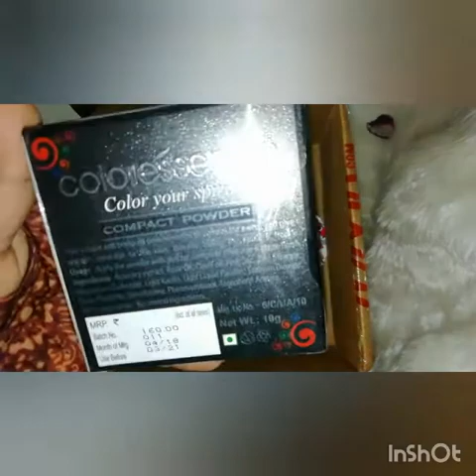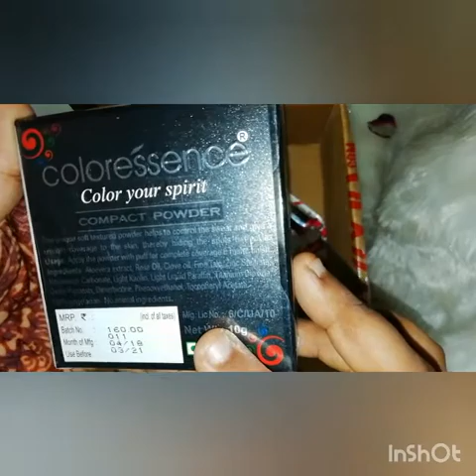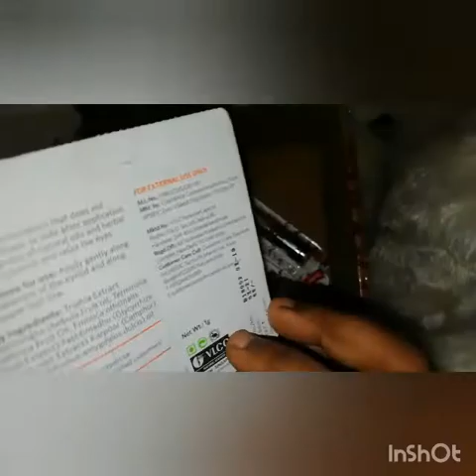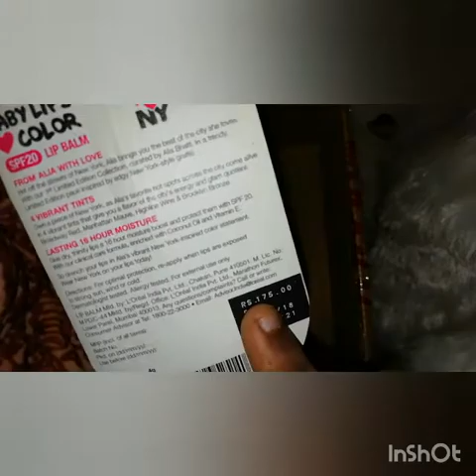Unboxing beauty products under 200Rs | from NYKAA| NYKAA HAUL|tamil video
Hello everyone,
Here i am sharing a small haul video with the beauty  products i have purchased from NYKAA.com , everything under 200Rs.

*we are not licensed skincare professionals and the blog posts provided in this platform is my own creativity